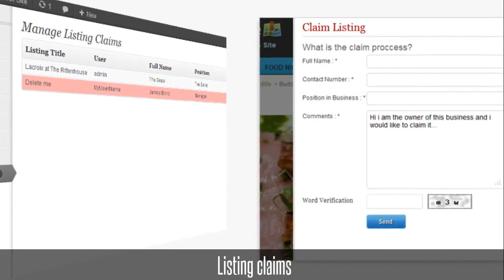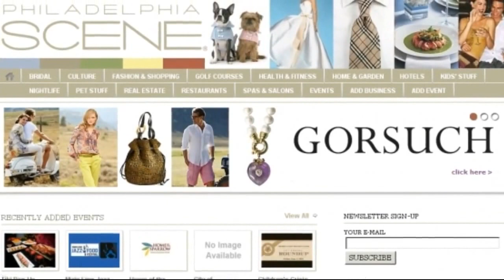Wordpress Business Directory Theme Review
Building a business directory is really profitable idea since there are many ways for monetization and by using this Wordpress business directory theme you will b able to create an exceptional one that offers real value for the visitors as well as for the business owners.

You cannot find another Wordpress directory theme that comes with so many and so useful features like this business directory theme and at the same time it has a really beautiful and modern layout.

Some features of this Business Directory for Wordpress

    - Modification of the homepage is extremely easy
    - Enhanced category listing.
    - Business owners can add their own listings.
    - Featured events and listings.
    - Users have their own dashboard where they can manage everything comfortably.
    - Many payment options
    - The only Wordpress business directory that comes with in multi city settings.
    - Free and premium packages can be set up.
    - Powerful rating system.
    - Business owners are able to answer and manage reviews
    - Create recurring events and/or link them to a business page
    - Contact forms, send to a friend, Google +, Twitter and Facebook social buttons
    - Advanced notification system and many many more.

Overall, if you need a powerful, features rich solution to build your business directory or Yelp clone, you should check this Wordpress business directory theme.